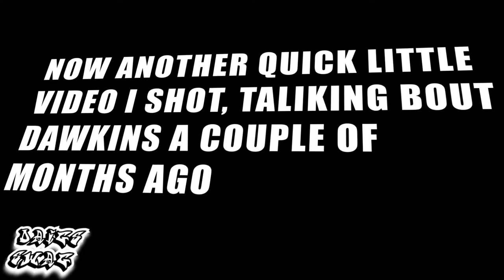DAIGS SWAG - EPISODE #6 - EAGLES BRIAN DAWKINS